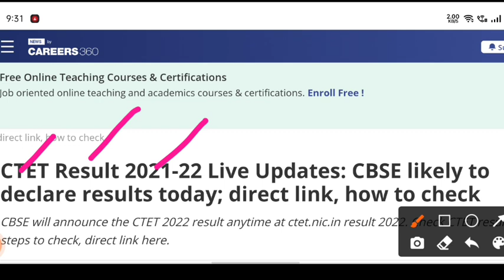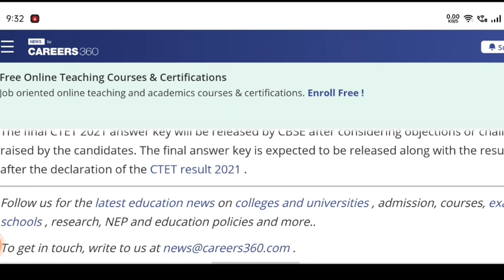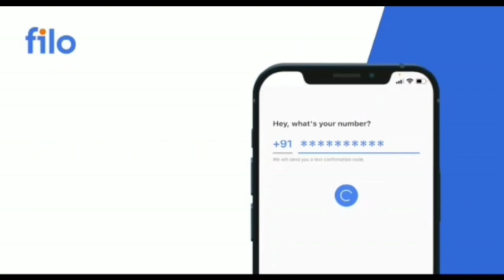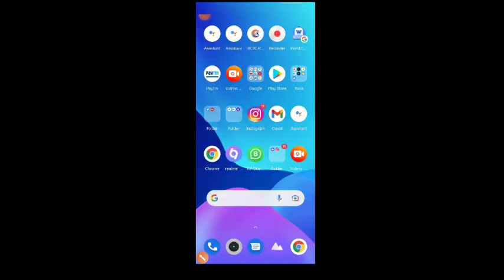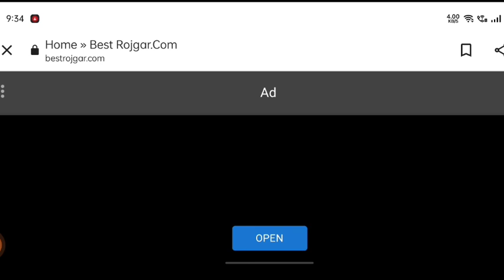CBSE Term 1 Result Date | CBSE Result Latest News Today | CBSE 10th Result | CBSE 12th Result cbse​